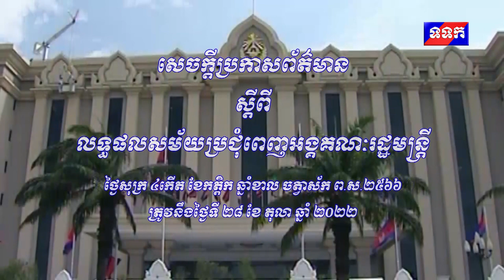សេចក្តីប្រកាសព័ត៌មាន ស្តីពីលទ្ធផលសម័យប្រជុំពេញអង្គគណៈរដ្ឋមន្ត្រី ថ្ងៃទី២៨ ខែតុលា ឆ្នាំ២០២២